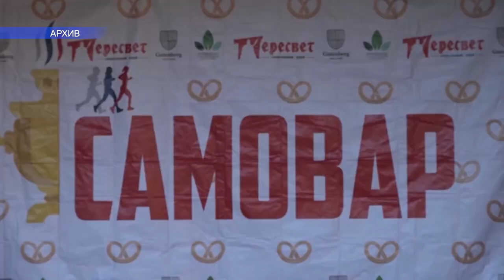Первенство района по легкой атлетике «Самовар 2022»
4 ноября, в День народного единства, в парке им. Пушкина станицы Северской в 10 часов утра пройдет ежегодное первенство района по легкой атлетике «Самовар-2022».  Самых быстрых бегунов в разных возрастных категориях ждут призы, медали и дипломы, а гостей мероприятия - незабываемые эмоции. Создавать настроение и заряжать энергией хорошей музыки будет радио «Jam». Регистрация на участие в соревнованиях уже закрыта. Ждем самого народного забега!
Все выпуски новостей смотрите на нашем YouTube канале:
ТРК Атаман.